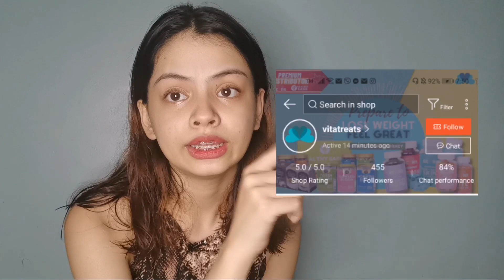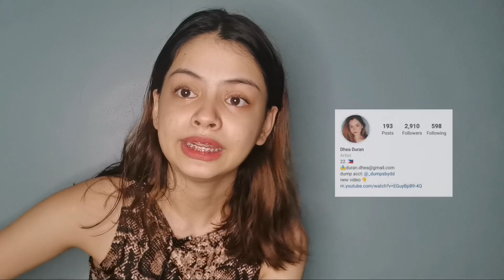Holy Grail Skin Vitamins!! 😳 | VitaBears 🥰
Apologies for such low energy, trust me that's the highest energy I can give right now and also trust me when I say that I love this product!! 🥰 My newest skin buddy 💙